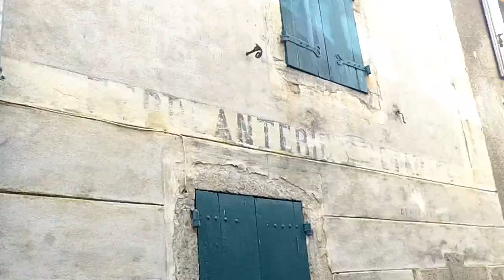Etude territoire STAV 2018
En début d'année scolaire les premières STAV ont effectué une "étude de territoire autour de la commune de Roquebrun.

Musique: On the Mountain by the Sea (With Oohs & Ahhs) by UTAH